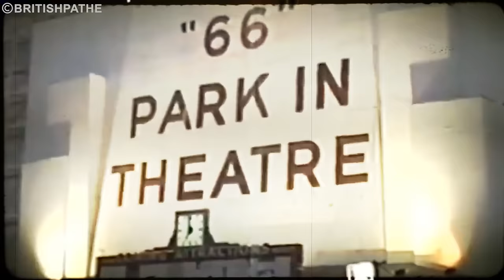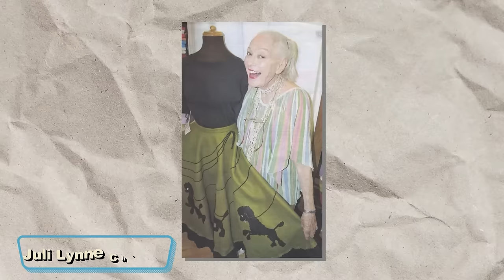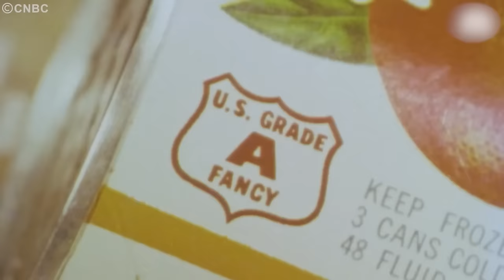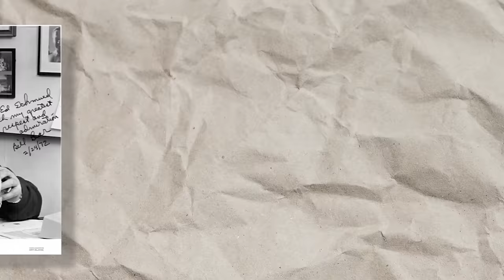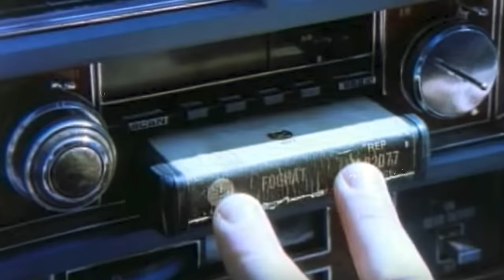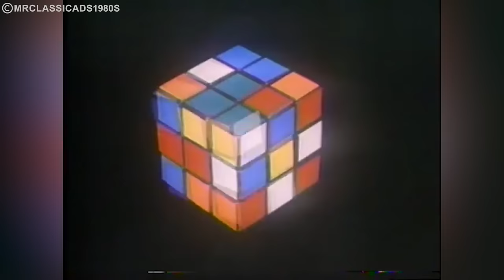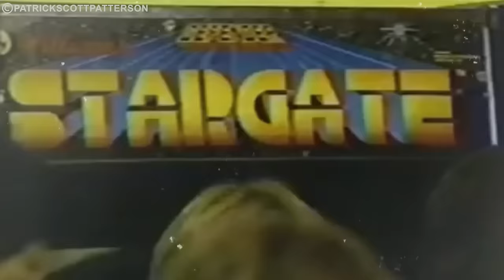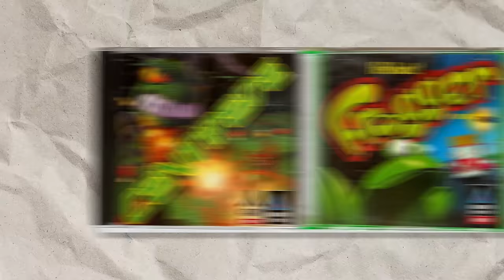You Might Be Old... if You Remember These Things!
Take a nostalgic journey through 20 iconic items and cultural phenomena from the 1950s to the 1980s in the USA that will make you smile if you remember them. This video is a delightful trip down memory lane, showcasing everything from classic toys and TV shows to fashion trends and technological innovations of the era. Whether it's the click-clack of a rotary phone, the vibrant patterns of disco fashion, or the thrill of Saturday morning cartoons, each item vividly captures the essence of these decades. Perfect for those who lived through these times or anyone curious about the past, this video is a heartwarming reminder of how far we've come and the timeless nature of certain experiences. Join us in this nostalgic exploration and see how many of these items you remember!